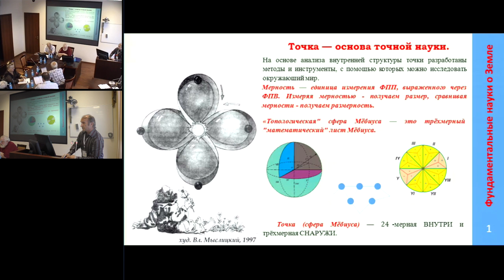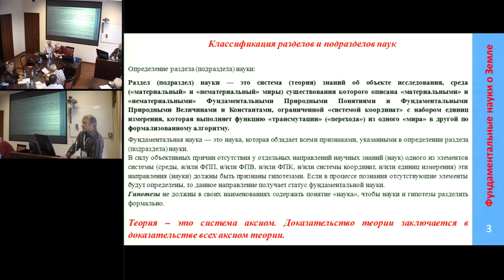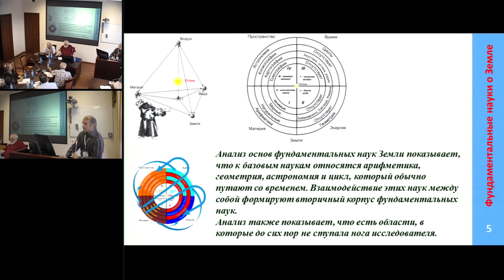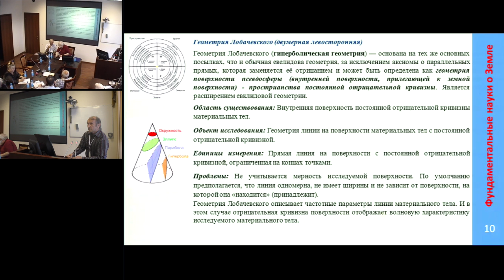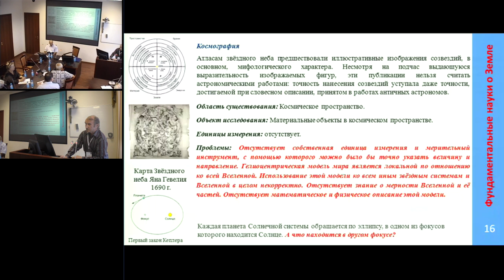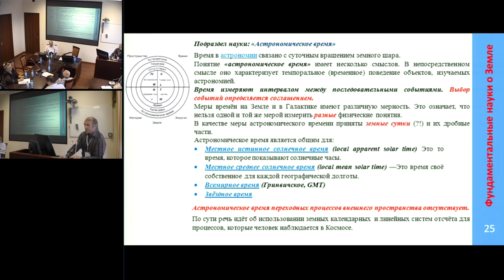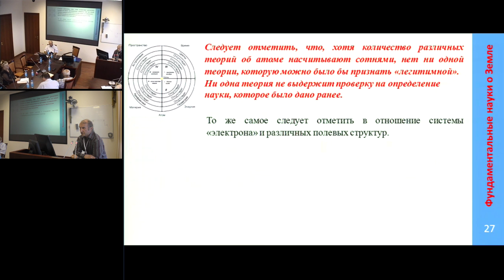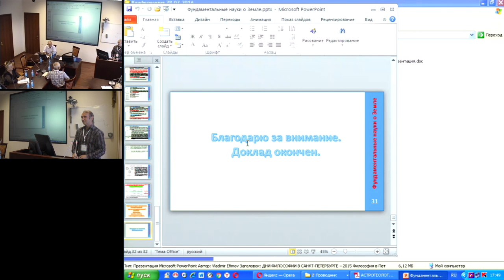Ефимов В.П. Фундаментальные науки о Земле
28 июля 2016 года
Международный Конгресс "Фундаментальные проблемы естествознания и техники"

Анализ основ фундаментальных наук Земли показывает, что к базовым наукам относятся арифметика, геометрия, астрономия и календарь, который обычно путают со временем. Взаимодействие этих наук между собой формируют вторичный корпус фундаментальных наук.
Анализ также показывает, что есть области, в которые до сих пор не ступала нога исследователя.